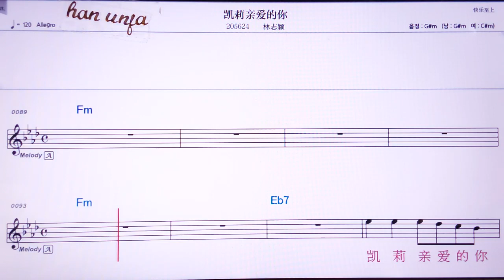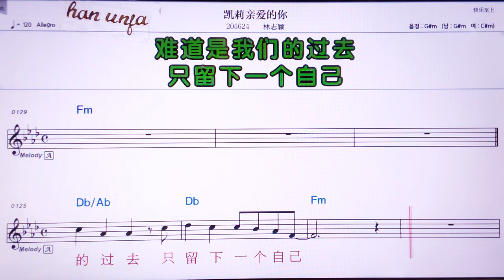💖카이ㅣ리친아이더니/린츠잉 👍Karaoke With Sheet Music/MR,노래방, 악보, 코드,